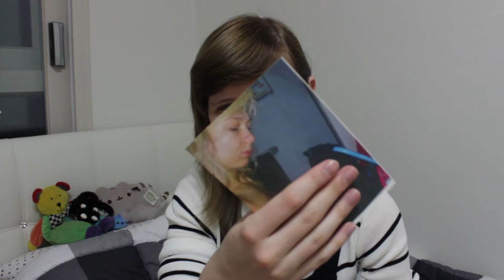I got MAIL! Travelling Lemon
My lovely sister sent me my first piece of post! So I impromptu-ly filmed to share the opening experience.